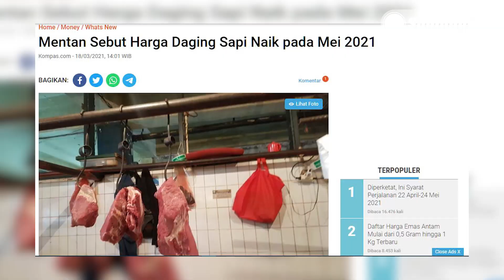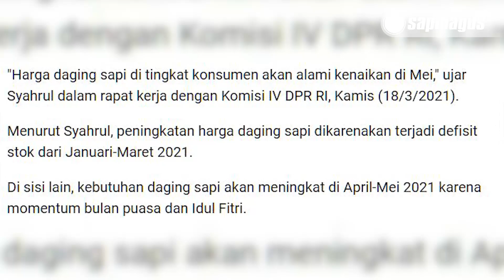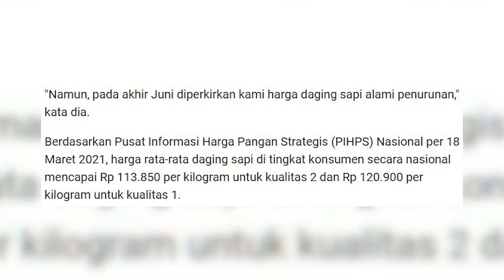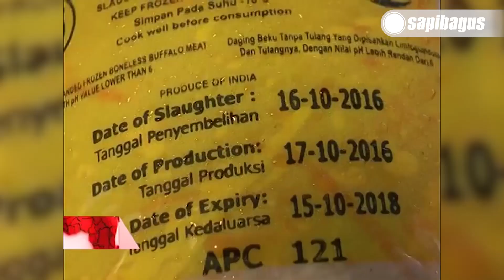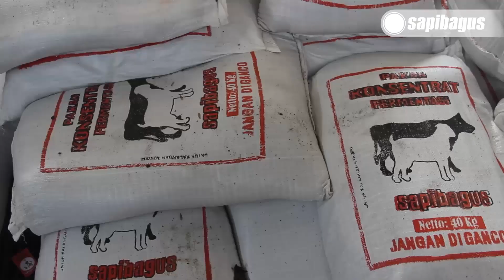Harga Daging Sapi Akan Naik Di Lebaran 2021 Hingga Juni Mendatang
Harga Sapi Akan Naik Di Lebaran 2021 Hingga Juni Mendatang
Kenaikan harga daging sapi pada saat Ramadhan atau bulan puasa dan Hari Raya Idul Fitri memang kerap terjadi setiap tahun karena tingkat konsumsi masyarakat juga turut meningkat. Diharapkan para feedloter dan pemerintah memiliki pasokan sapi yang cukup untuk memenuhi kebutuhan tersebut.
Informasi selengkapnya mengenai "Pelatihan Sapi Kambing Domba Bersama Mabes Polri" telah tersedia di website ruminansia.com di link berikut